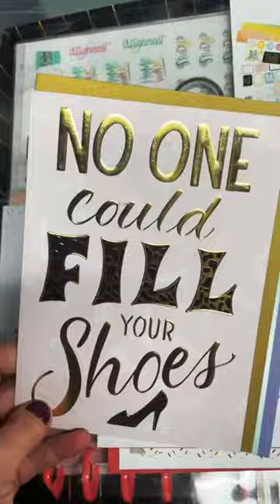Products to Design for Your Art Licensing Projects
About Goodtype:
We're Katie & Ilana, two self-employed artists who find joy in sharing what we've learned about running our businesses with you! In our videos, you'll find all sorts of tips and tricks to help you turn your artistic passion into a real, sustainable biz.